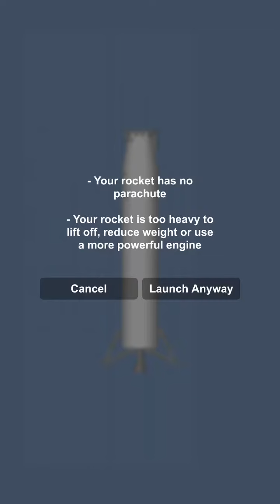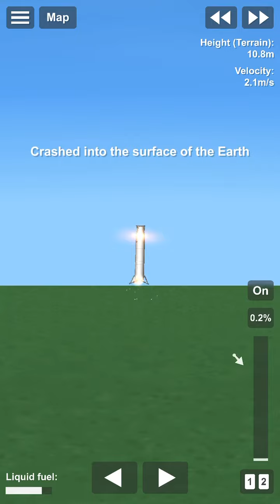SpaceX’s Landing Rocket